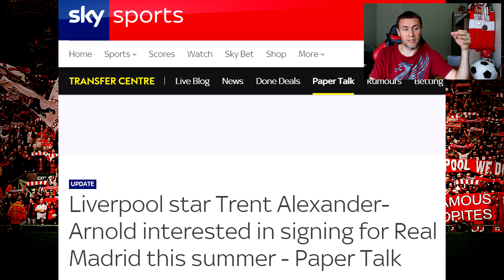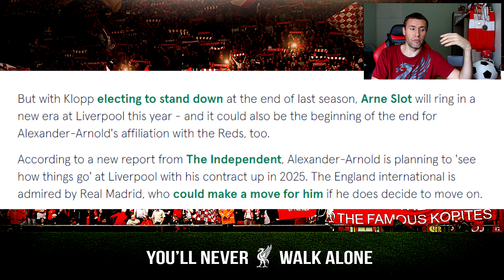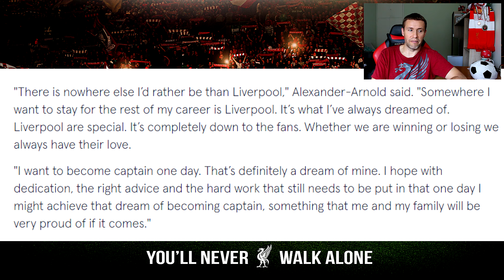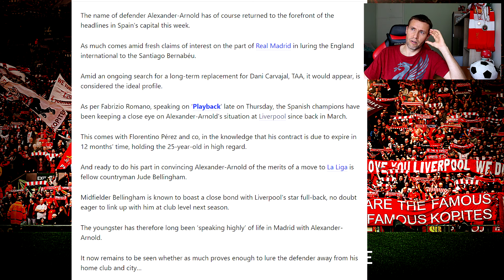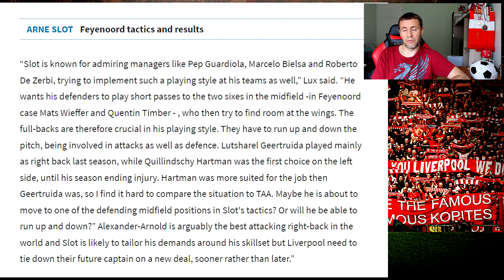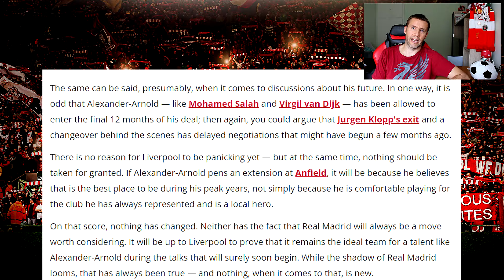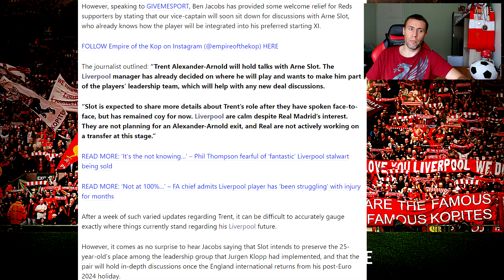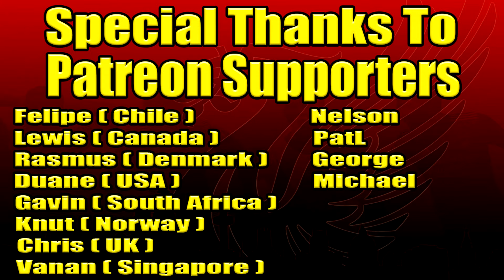Trent Gives Ultimatum To Liverpool I Interested in Real Madrid Move? I Latest Update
►Trent Interested in Real Madrid Transfer